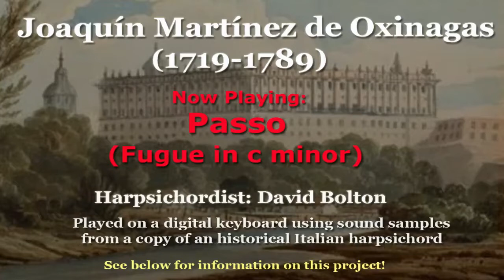Joaquín Martínez de Oxinagas (1719-1789): Passo (Fugue)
Joaquín Martínez de Oxinagas was born in Bilbao (in the Basque region of Spain). Information about the life of this composer is very scarce, though we do know that in 1746 he was the third organist at the Royal Chapel in Madrid. His contemporaries respected his talents as an organist, for he was apparently one of the best. He is said to have composed many works, though the majority have not survived the ravages of time. The work I chose to record is entitled “Passo”;  I am not sure why it is not simply called a “fugue”, for that is indeed what it is.
Could it possibly be true? You still haven’t seen my books?  Please do check them out at Amazon!
1) How to Memorize Music – A Practical Approach for Non-Geniuses
2) How to overcome Stage Fright − The ultimate Guide for performing Musicians
3) Play it with Feeling! - Expressing Emotion in Musical Performance